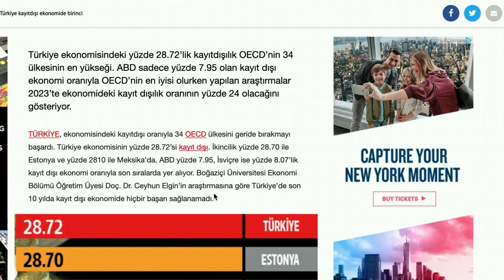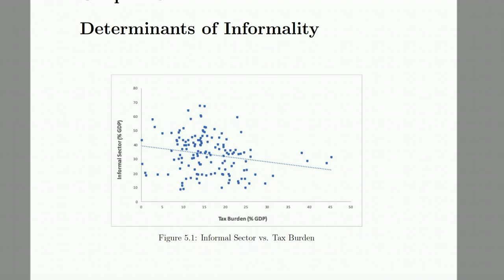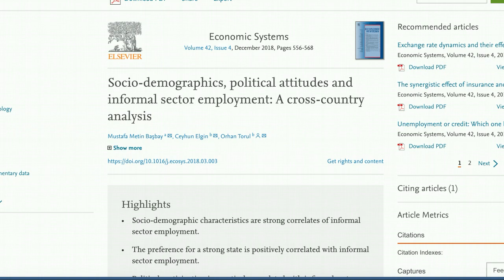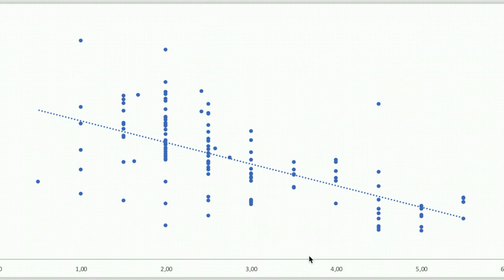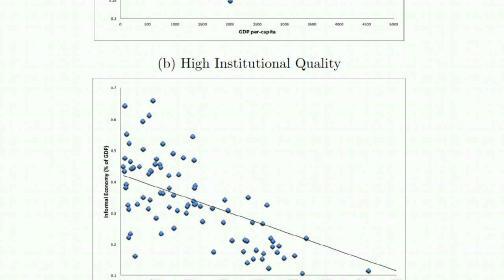Kayıt Dışı İktisat 3: Kayıt Dışı Ekonominin Belirleyicileri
Kayıt Dışı İktisat video kanalının üçüncü videosunda kayıt dışı ekonominin belirleyicilerini konuşuyoruz. Sorduğumuz ve cevap aradığımız sorulardan bazıları: Ahilik bu belirleyiciler arasında olabilir mi? Komşumuza olan güvenimizin kayıt dışılıkla ne alakası var? Daha çok vergi, daha büyük bir kayıt dışı ekonomi demek midir? Yolsuzluk, demokrasi, ve bürokratik sistem gibi kurumsal kalite göstergelerinin kayıt dışılıkla ilişkisi nedir?